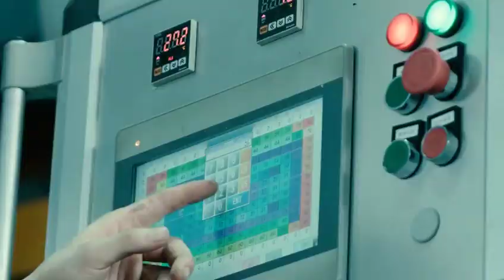S850 10C COSMETIC